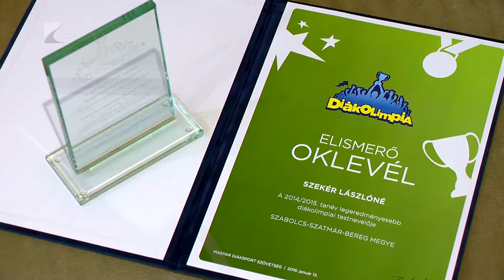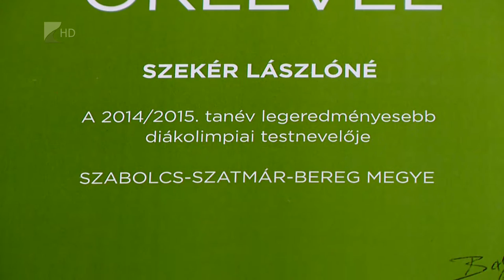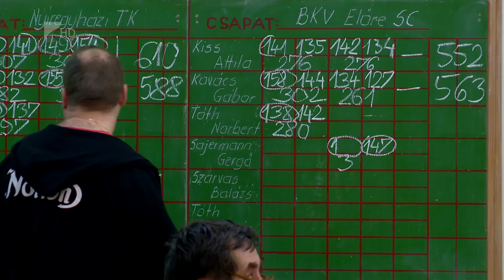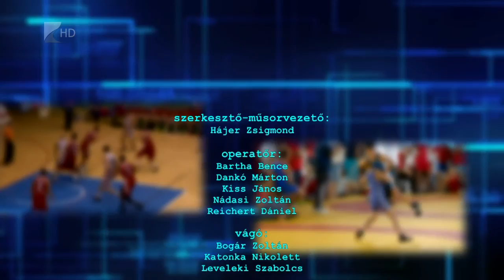Sportszelet 2016 január 22.